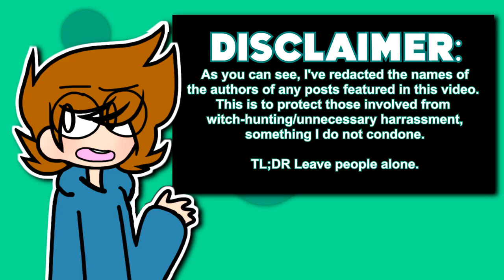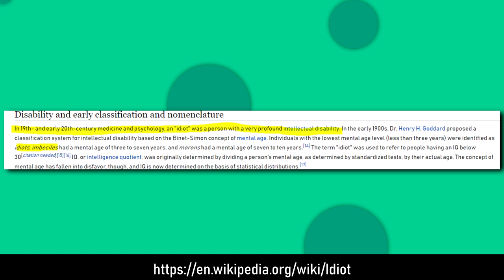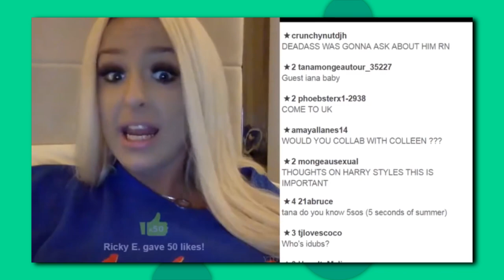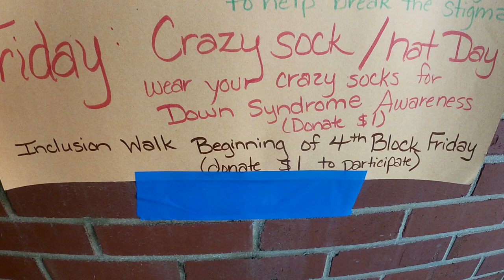The "Spread the Word" Campaign Is Retarded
Elaine makes a startling confession.